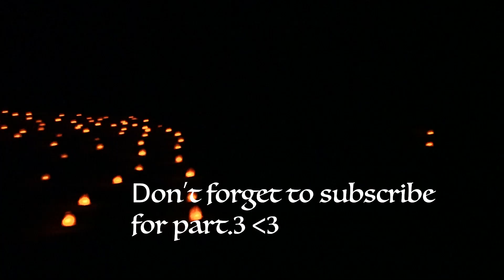Unveiling Petra: The Hidden Gem of the Ancient World | Jordan | Bedouin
Discover together with us the Lost City of Petra : The Ancient Wonder you have to see to Believe !